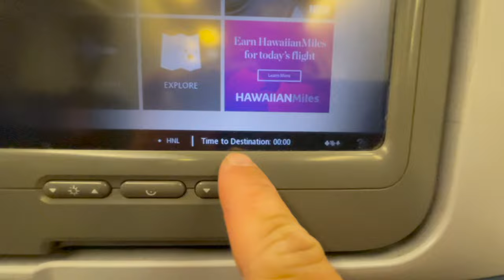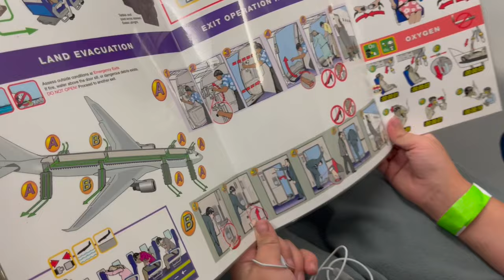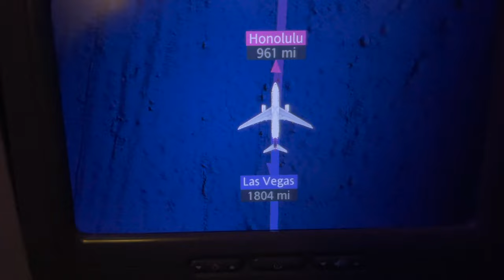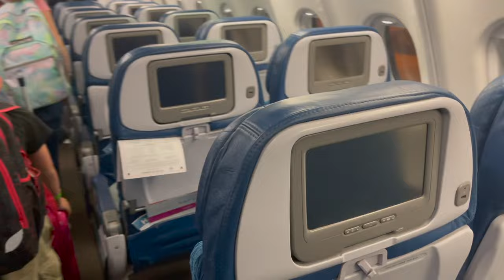✈️ FIRST TIME ON A PLANE FREAK OUT 😬 | 🌺 FLYING RED EYE TO HAWAII WITH 4 KIDS! 😜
Have you ever flown on an airplane? We are going to Hawaii and the kids are just as excited to fly on an airplane for the first time as they are to go to Hawaii. We are crazy and in an effort to go to Hawaii as cheap as we could we booked a red-eye flight out of Las Vegas. Come along with us as our kids experience the joys of travel via air and train for the first time.

Welcome to the K and A Crew Family VLOG! Two parents (Kyle and Alli) doing the best we can to raise 4 young kids: Macy (12), London (10), Bentley (8). Ella (4) Baby (Due November 2021).

Baby Registry

NEW VIDEOS DAILY! LIVE ON SUNDAYS!